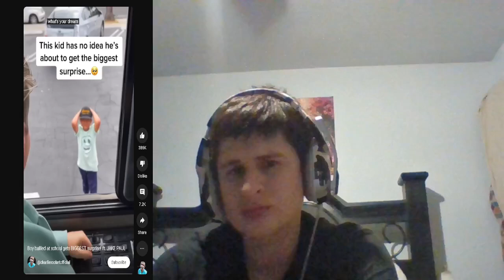Jake Paul Helps Bullied Kid! | Reaction!